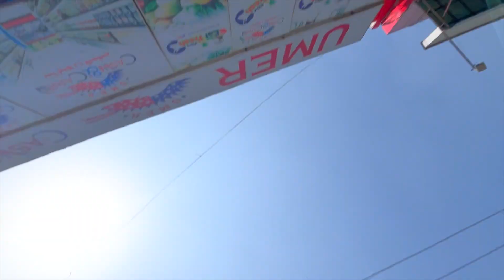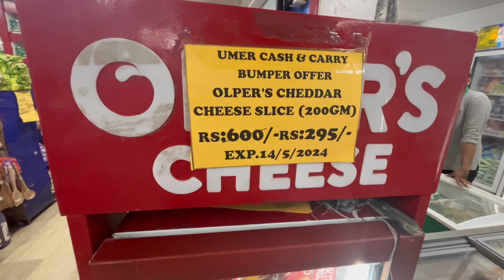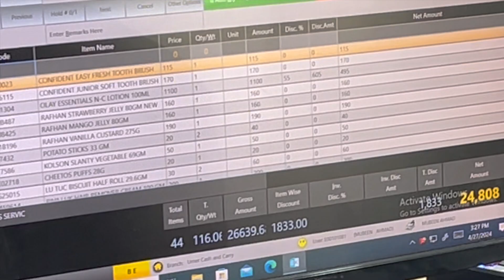Grocery store ny prank ker diya|Taqi shah vlogs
Grocery store ny teesri baar prank ker diya
Taqi Shah Vlogs
LIfestyle vlogging
Daily routine
life style
vlog
lahore
family
creative
creativity
Fun
daily vlog
lifestyle vlog
urban lifestyle vlog
daily lifestyle video vlog